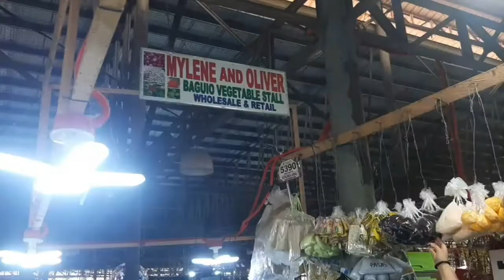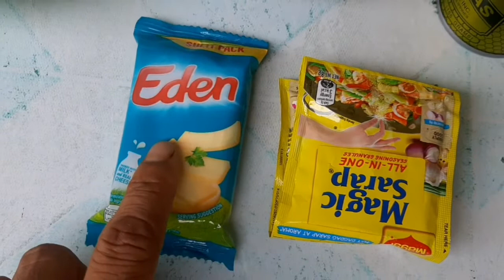Embutido or morcon ,,lutong batangas,,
Coking"embutido"shernan,shernan,batanes,vlog